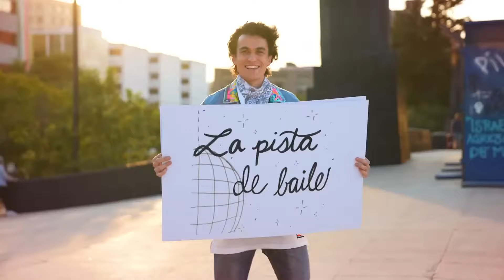TOMORROWLAND 2024 🔥 La Mejor Música Electrónica 2024🔥 Lo Mas Nuevo Electronica Mix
Follow Art Music everywhere
musica electronica
musica tomorrowland 2024
música electrónica tomorrowland
música electrónica tomorrowland 2024
tomorrowland
tomorrowland 2024
tomorrowland 2024 musica
tomorrowland 2024 musica electronica
tomorrowland 2024 la mejor musica electronica
lo mas nuevo
lo mas nuevo mix
lo mas nuevo mix 2024
lo mas nuevo electronica mix 2024
musica 2024
electronica mix 2024
la mejor música 2024